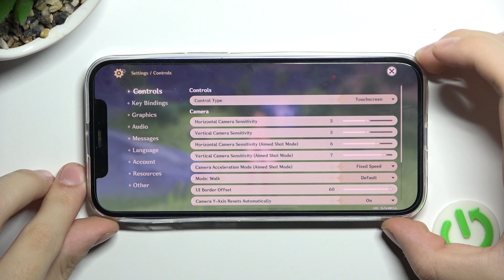Personalizacja Sterowania w Genshin Impact - Optymalizacja Gry na Urządzeniach Mobilnych!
Czy grasz w Genshin Impact na urządzeniu mobilnym i chcesz poprawić swoje doświadczenia z grą? Ten film jest dla Ciebie! Pokażemy Ci, jak dostosować ustawienia sterowania, aby gra była bardziej intuicyjna i wygodna. Dowiesz się, jak zmienić układ przycisków, dostosować czułość ekranu dotykowego i wiele więcej. Bez względu na to, czy jesteś nowym graczem, czy doświadczonym weteranem, ten film pomoże Ci zrozumieć, jak maksymalnie wykorzystać możliwości sterowania w Genshin Impact na urządzeniach mobilnych.

Jak dostosować ustawienia sterowania w Genshin Impact na urządzeniach mobilnych? Jak zmienić układ przycisków w Genshin Impact? Jak dostosować czułość ekranu dotykowego w Genshin Impact? Jakie są najlepsze ustawienia sterowania dla Genshin Impact na urządzeniach mobilnych? Jak poprawić doświadczenia z grą w Genshin Impact na urządzeniach mobilnych?